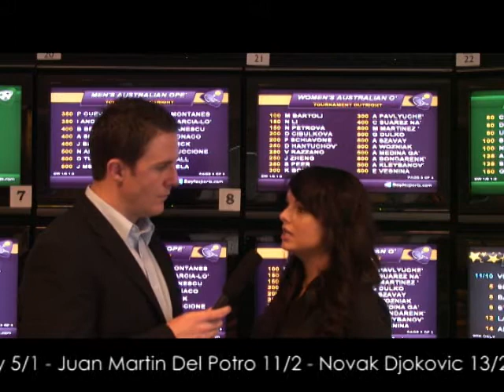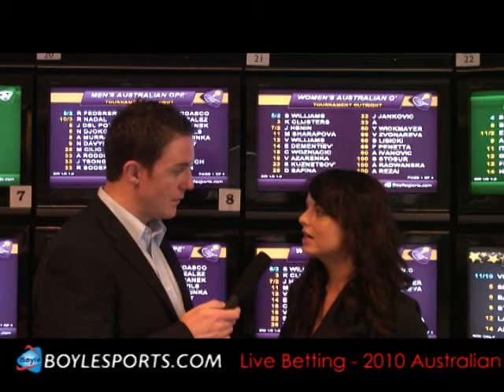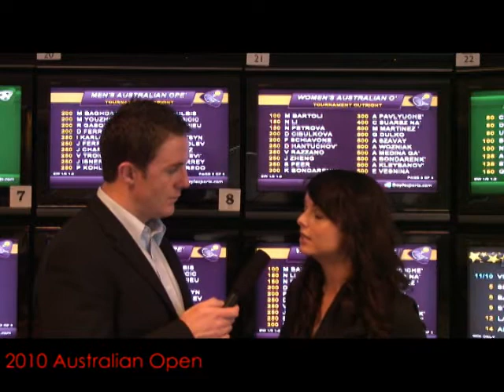2010 Australian Open - Tennis Betting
Nicola McGeady and Leon Blanche preview the betting for next week's 2010 Australian Open, with the top tennis players from across the globe descending upon Melbourne.